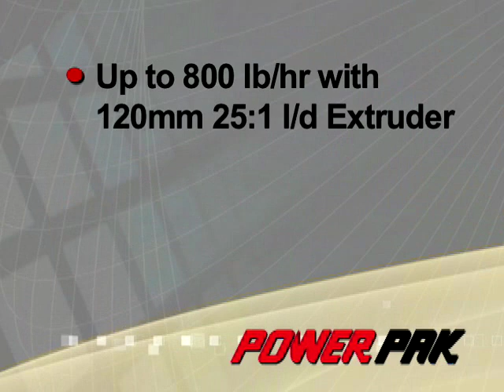Milacron POWERPAK Series All-Electric Injection Molding Machines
Cincinnati Milacron POWERPAK All-Electric injection molding machines give energy savings from 50-80% and optimize your process for the highest part productivity, quality and operational profitability. POWERPAK All-Electric injection molding machines offers only clean, quiet, environmentally friendly injection molding, configured to suit production requirements and applications by combining a large range of clamp and injection units.